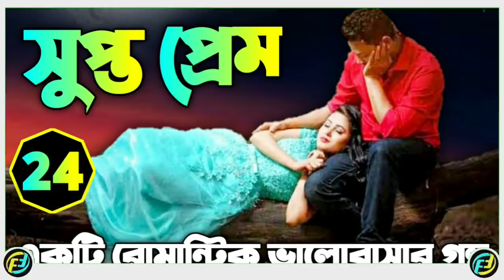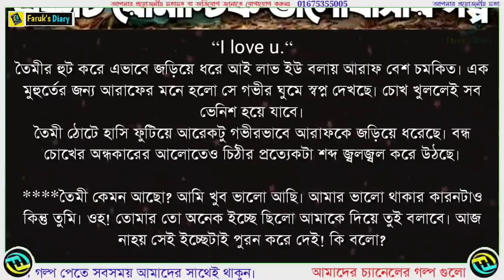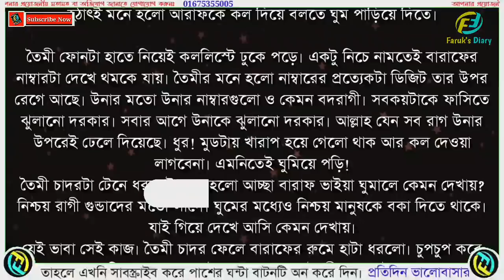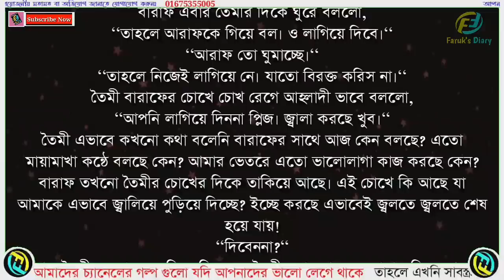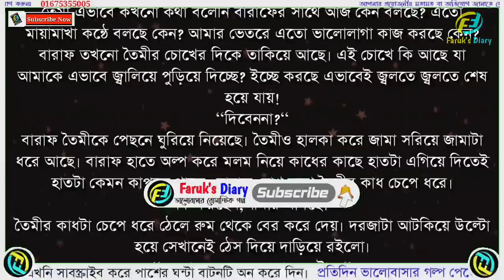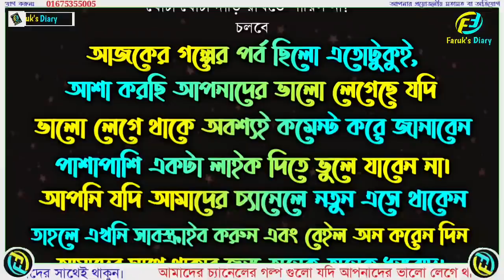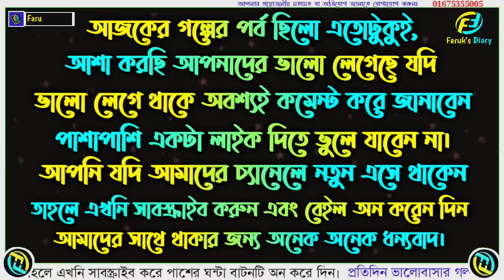সুপ্ত প্রেম | পর্ব - ২৪ | Supto Prem | Part - 24 | ভালোবাসার রোমান্টিক গল্প | Faruk's Diary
গল্পের নামঃ সুপ্ত প্রেম
পর্ব - ২4
writer: Roksana Rahman

ভালোবাসার গল্প
রোমান্টিক গল্প
প্রেমের গল্প
বেদনার গল্প
Valobasar Golpo
Romantic love story
premer golpo
Faruk Media

💞. Valobasar golpo. 💞
💞. Premer golpo. 💞
💞. Koster golpo. 💞
💞. Jeboner golpo. 💞
💞. Prem Nibedon. 💞

❤ Thanks For Stay With Faruk's Diary. ❤